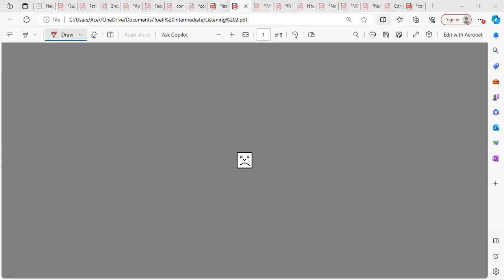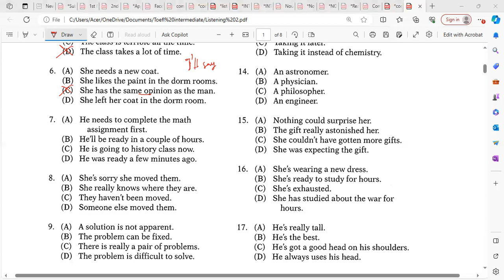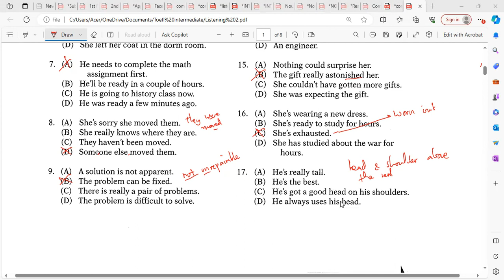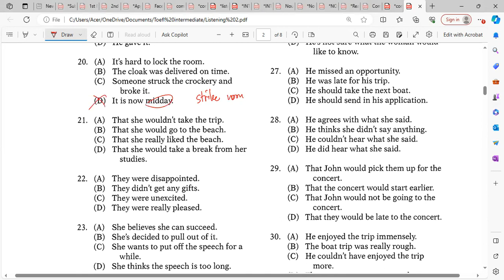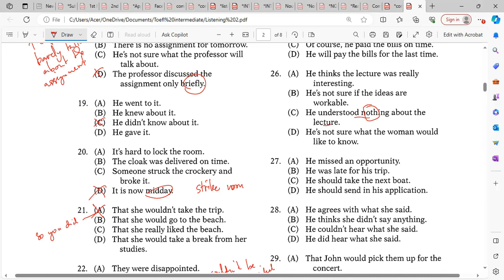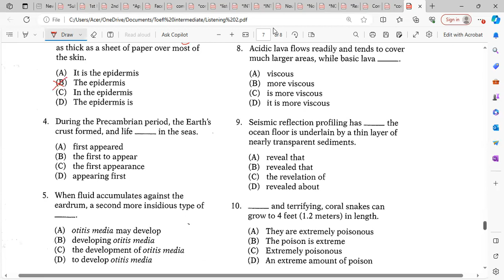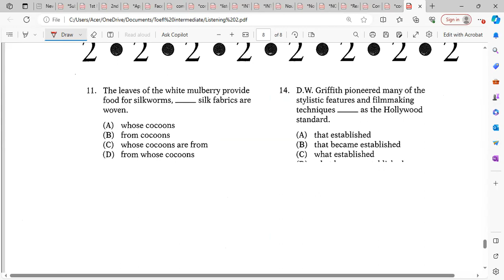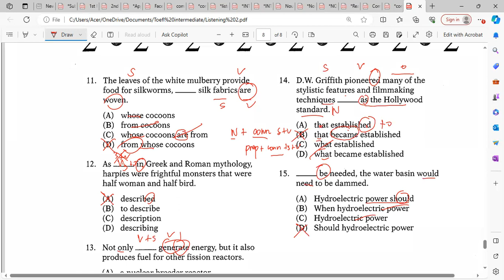Meeting 20 (TOEFL 2)